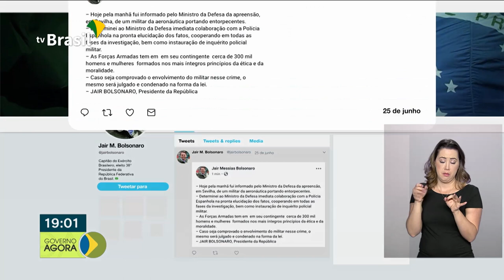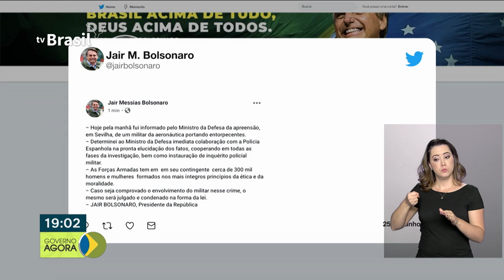Mourão comenta o caso do militar brasileiro da Aeronáutica detido em Sevilha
Militar brasileiro da Aeronáutica foi detido no aeroporto de Sevilha (Espanha) por suspeita de envolvimento no transporte de drogas. O presidente em exercício, Hamilton Mourão, comentou o caso. E veja também: termina neste domingo, 30 de junho, o prazo para o alistamento militar de jovens de todo o Brasil realizado pela internet.